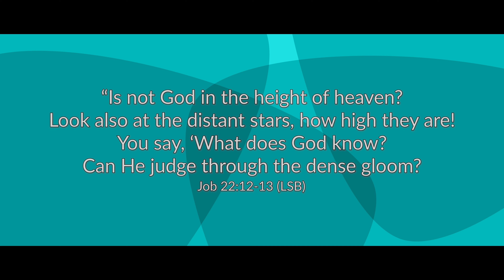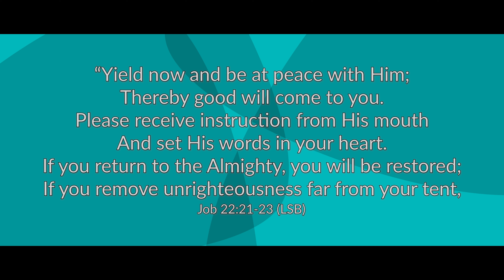Eliphaz is Trying to Defend God | February 21, 2024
Job Series:

Today we continue our look at Job 22.  We see that Eliphaz shares sound words with Job in one moment and then in the next he is making promises on behalf of God that God never made Himself.  That is something all of us must avoid doing.  We hope you will join us as we look at this today.